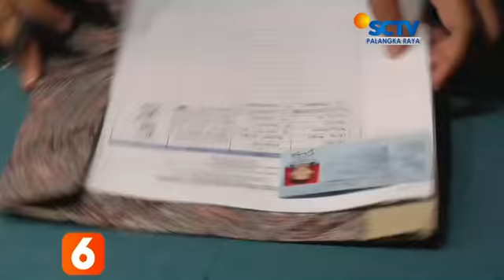PALANGKA RAYA BNNK Tes Urin Pengunjung THM